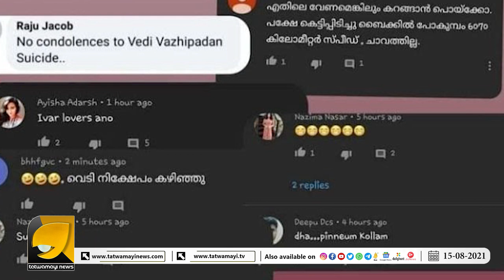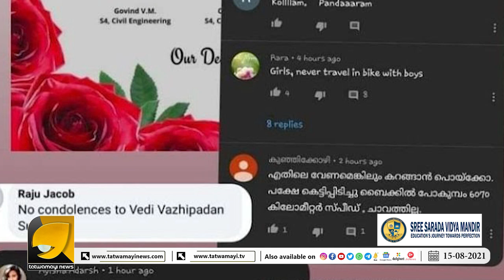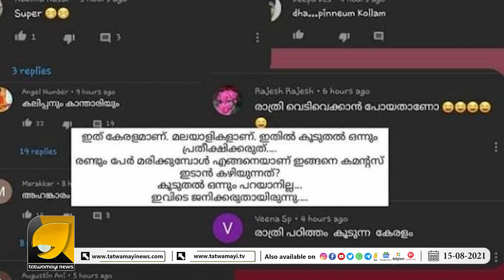മലയാളികളേക്കാൾ വലിയ ഞരമ്പുരോഗികൾ ഈ ലോകത്ത് വേറെ കാണില്ല? കേട്ടാൽ അറച്ചുപോകും ആരും... | Kerala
മലയാളികളേക്കാൾ വലിയ ഞരമ്പുരോഗികൾ ഈ ലോകത്ത് വേറെ കാണില്ല? | Kerala